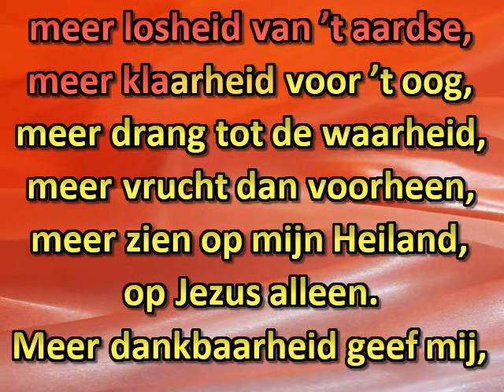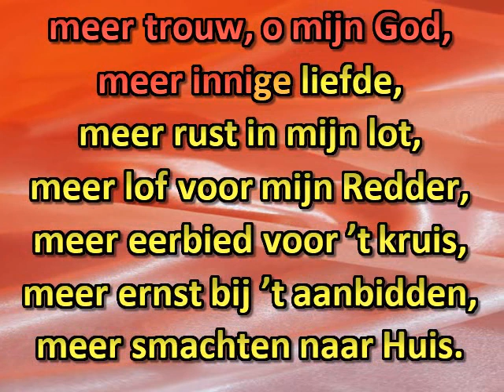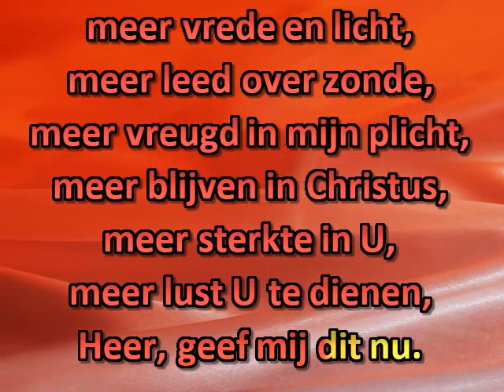Heer, geef mij meer reinheid